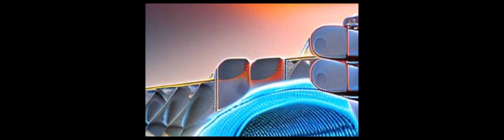Energy Security: A Conceptual Overview | RTCL.TV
### Keywords ###

### Article Attribution ###
Title: Energy Security: A Conceptual Overview
Authors: Jacek Strojny, Anna Krakowiak-Bal, Jarosław Knaga ,and Piotr Kacorzyk

### Video Timestamps ###
0:00:00 - Summary
0:00:54 - Title
0:01:01 - Outro
0:01:05 - End